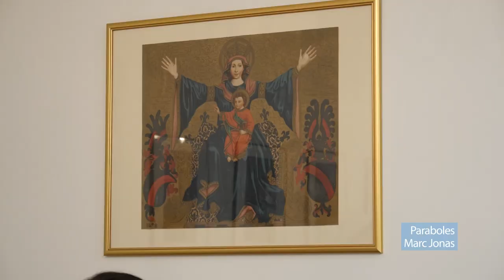Numéro urgence Magazine Paraboles 719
NUMERO URGENCE

Toujours en lien avec le rapport Sauvé, l’archevêché de Strasbourg a pris une initiative unique en France, il a signé une convention avec l’association France victimes 67, une association totalement laïque et indépendante. Cette association a mis en place une cellule spécifique composée de 2 psychologues et 2 juristes qui assurerons une permanence 5 jours sur 7 de 9h à 17h.